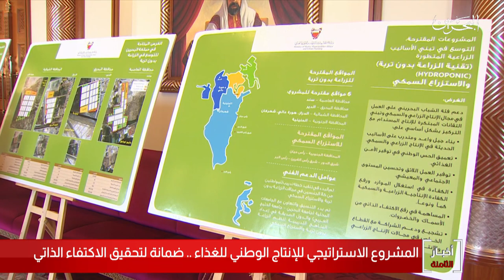البحرين مركز الأخبار : المشروع الإستراتيجي للإنتاج الوطني للغذاء ضمانة لتحقيق الإكتفاء الذاتي